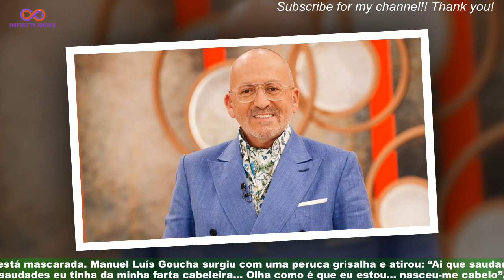Manuel Luís Goucha ‘cabeludo’? “O sonho era ter muito cabelo”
"Manuel Luís Goucha e Maria Botelho Moniz estão a conduzir a emissão especial da tarde da TVI,que assinala o segundo aniversário da novela “Festa é Festa” e o apresentador fez questão de brincar com uma peruca. "Assim que terminou uma das atuações do programa, os dois apresentadores encontravam-se sentados no meio da plateia,